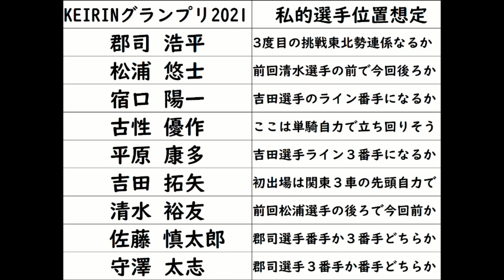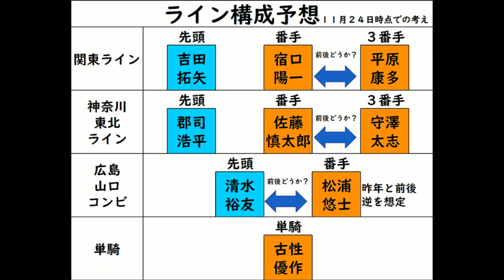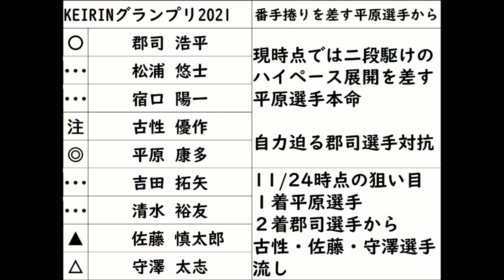ＫＥＩＲＩＮグランプリ２０２１・競輪グランプリの予想（11/24時点）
ＫＥＩＲＩＮグランプリ２０２１・競輪グランプリの11/24時点での予想になります。内容が変わると思いますが参考になる点があればと思いますのでご参考にご覧頂ければと思います。